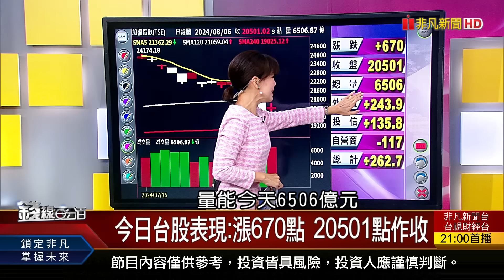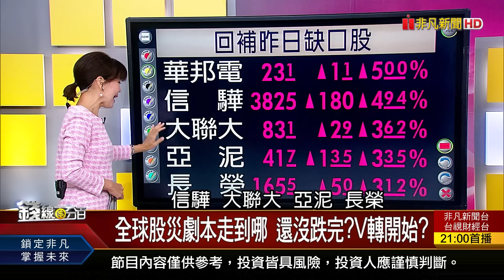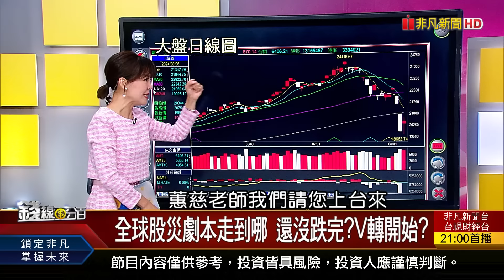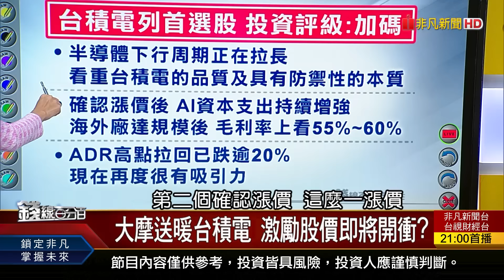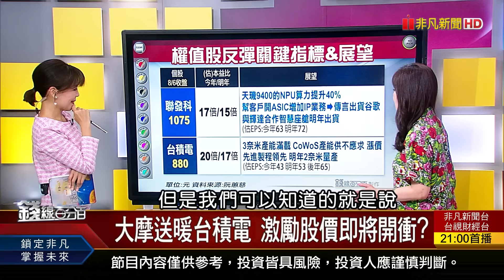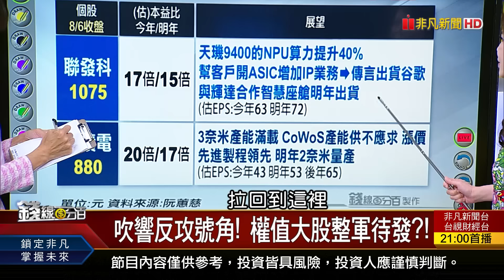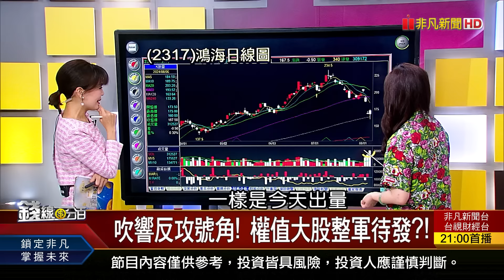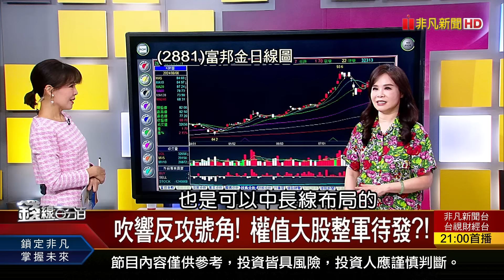《全球股災劇本走到哪 還沒跌完?V轉開始?》【錢線百分百】20240806-1│非凡財經新聞│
◎全球股災劇本走到哪 還沒跌完?V轉開始?

●0806完整版(上)《全球股災劇本走到哪 還沒跌完?V轉開始? 融資殺不夠 台股沒震完! 個股怎檢視?》
●0806完整版(中)《以前貴鬆鬆 現在大打折 誰的機會來了? 專家:跌深股別亂搶! 反彈四部曲大公開!》
●0806完整版(下)《3條件護體跑得快? 蓄勢反彈股站出來?  AI PC元年 光環失色? 換機潮再等等?》